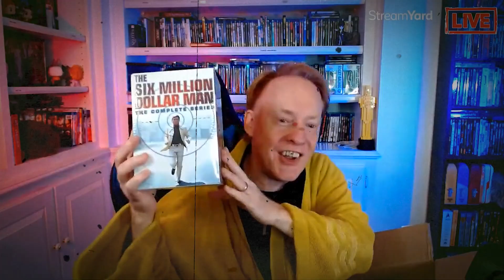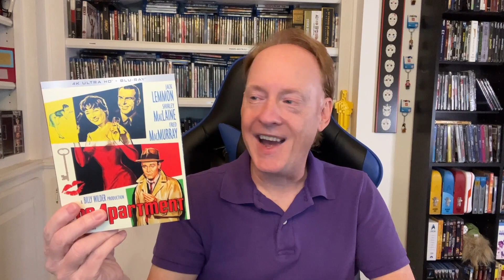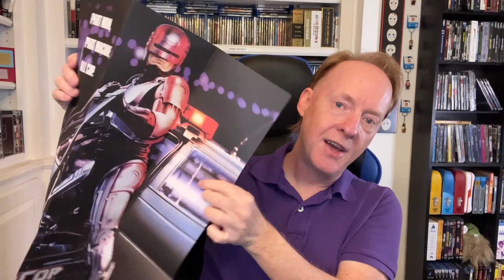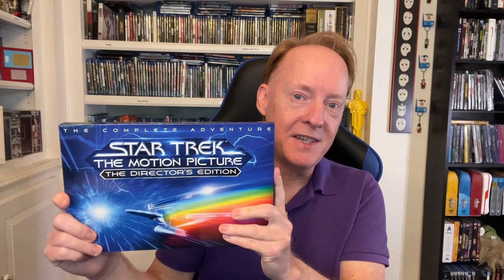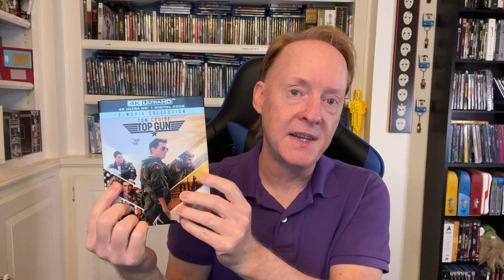HUCK'S TOP 10 FAVORITE 4K UHD RELEASES OF 2022